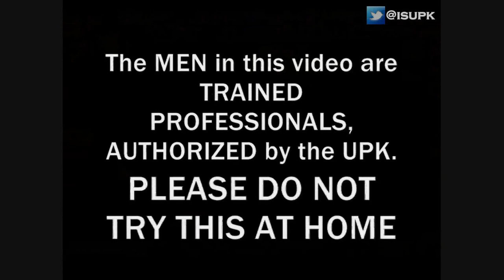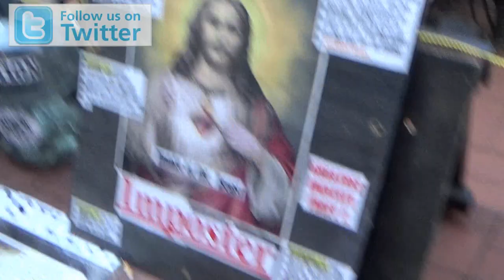TBF: ISUPK vs White House Official Pt.4